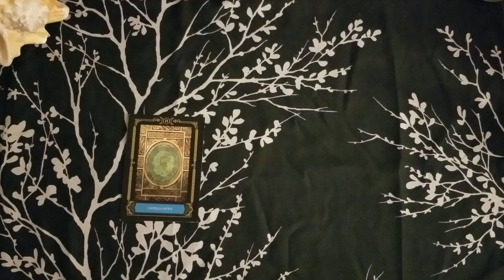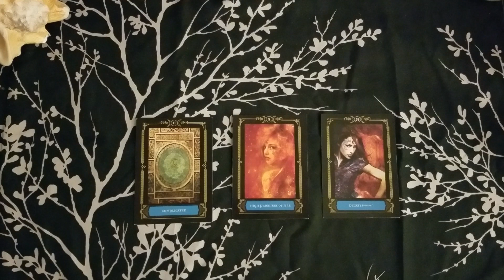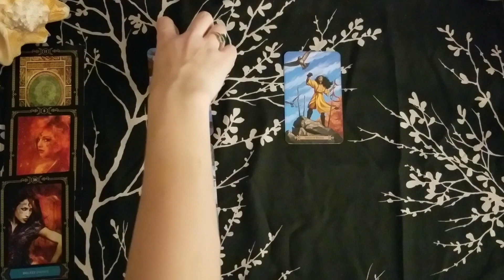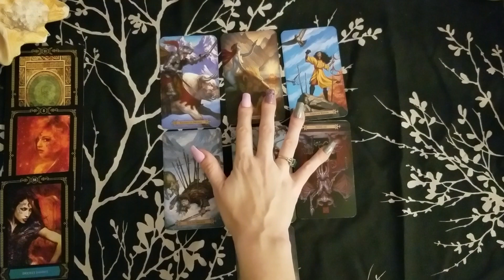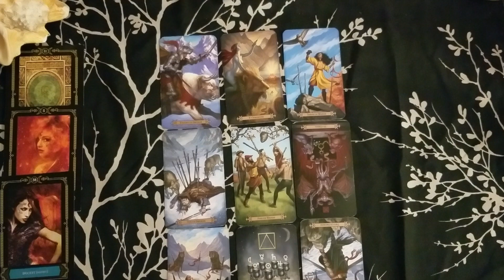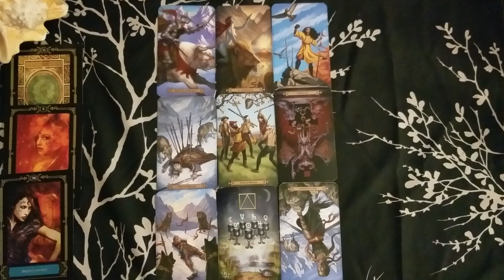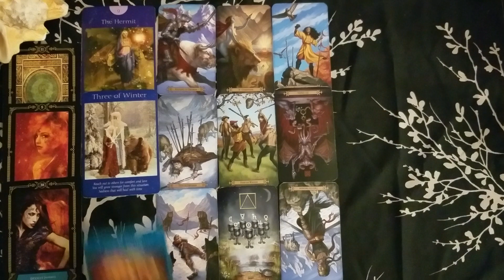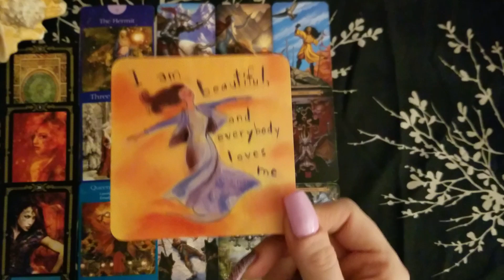♏ Scorpio weekend guidance 📚 | It happened so suddenly. Now what? | Jan 10-12